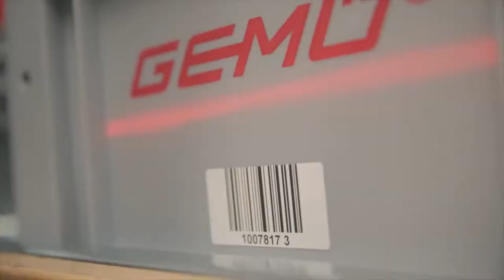Inside GEMU European Production and Logistics Centre (PLZ)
Since 2013, the European Production and Logistics Centre (PLZ-E) in Kupferzell, Germany, has ensured – by means of highly coordinated stocking, assembly and delivery – that GEMÜ products are made available all over the world at the right time, in the right quantities and in the right place. Viastore plays a massive role in providing GEMU with the solutions for their production and logistic processes.